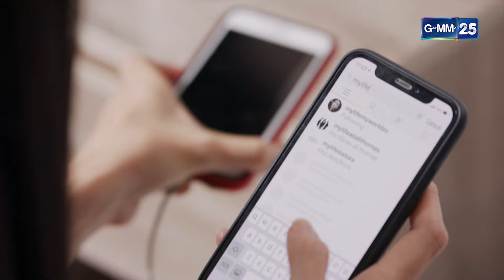รับบทแม่พระแสนดี ให้โอกาสนังเด็กขี้ขโมย! | Highlight Ep.04 กระเช้าสีดา | 11 เม.ย. 67 | GMM25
กระเช้าสีดา ทุกวันจันทร์-ศุกร์ เวลา 21:00 น.

“กระเช้าสีดา” ละครดราม่า สะท้อนปัญหาสถาบันครอบครัว
ที่คนเรามีทั้งด้านมืด ด้านสว่าง

การโคจรมาร่วมงานกันครั้งแรกของนางเอกมากฝีมือ นุ่น วรนุช
และ กรีน อัษฎาพร ที่พลิกบทบาทจากนางเอกสายหวานสู่นางร้ายสุดขั้ว!
เพื่อช่วงชิง ปีเตอร์ คอร์ป ไดเรนดัล โดยมี ก๊อต จิรายุ เป็นตัวแปรสำคัญ
ที่ทำให้เกิดความรักหลายเส้าขึ้นมา

งานนี้ต้องตามลุ้นเส้นทางความรักของเรื่องนี้ทางออกจะเป็นเช่นไร
แล้วใครจะพบบทสรุป ชีวิตไร้ค่าเหมือนต้นกระเช้าสีดาที่ไม่มีราคา...